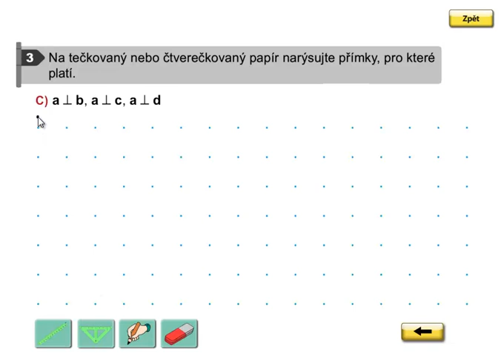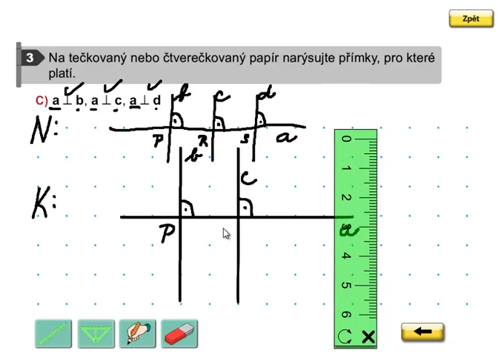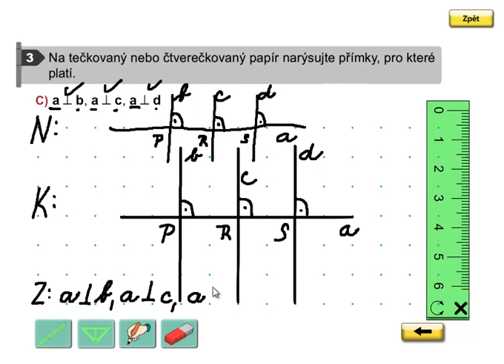Rýsování (kolmé přímky), Geometrie 3. ročník, strana 28, cvičení 3C